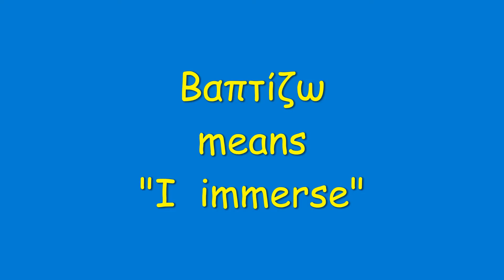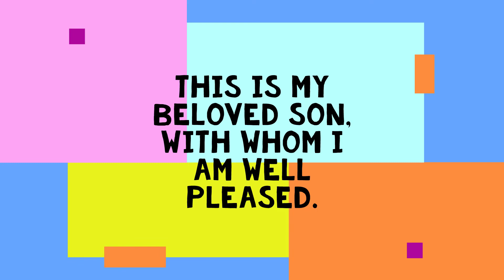Theophany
Made our children and meant to introduce them to the story of Christ's Baptism, John's ministry, and the revelation of God as a Trinity